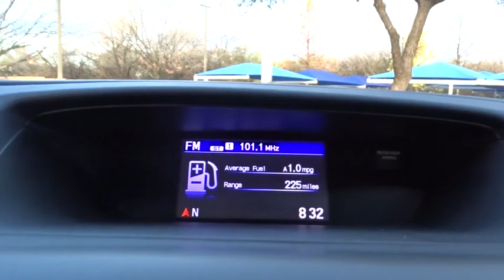2015 Honda CR-V San Antonio, Austin, Houston, Boerne, Dallas, TX H190642A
2015 Honda CR-V

Gunn Honda
14610 IH-10 W

Less than 38k Miles** CARFAX 1 owner and buyback guarantee*** New Inventory* Safety equipment includes: ABS, ABS, ABS, ABS, ABS...Other features include: Bluetooth, Bluetooth, Bluetooth, Bluetooth, Bluetooth...